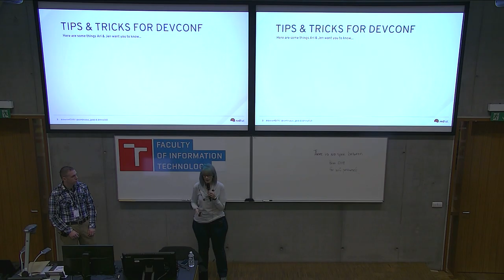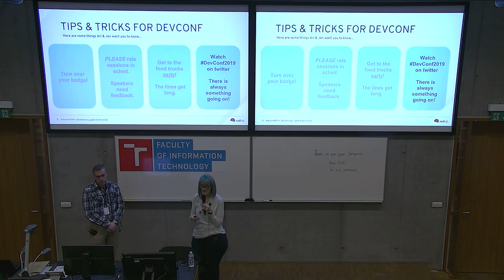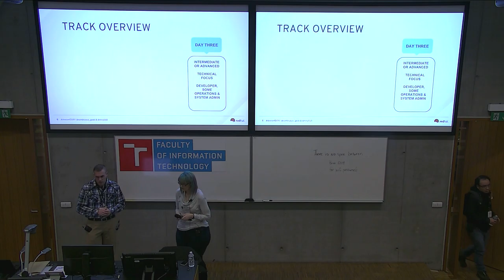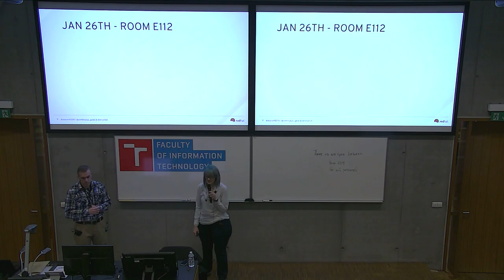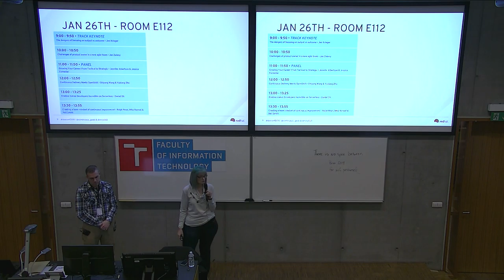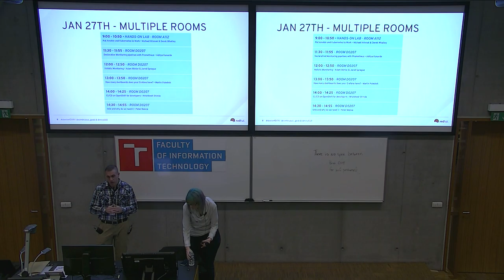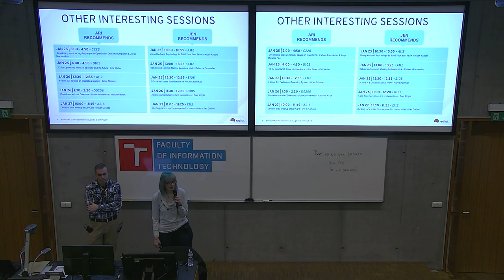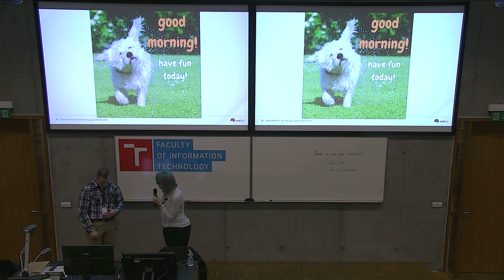Track Kickoff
Presentation name: Track Kickoff
Speakers: Jen Krieger, Ari Livigni
Description: